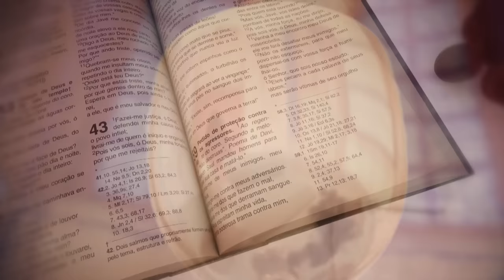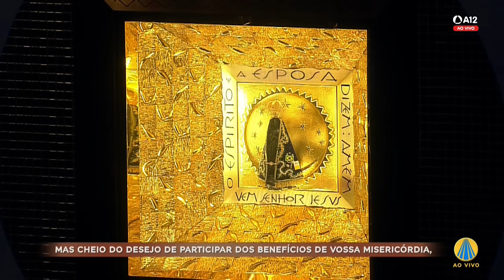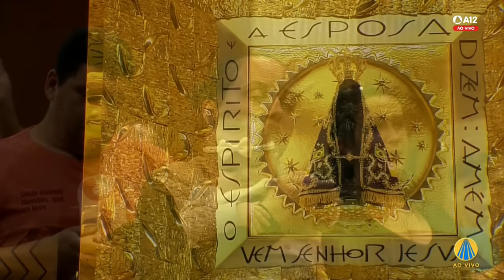Missa | Santuário Nacional de Aparecida 18h 23/07/2023